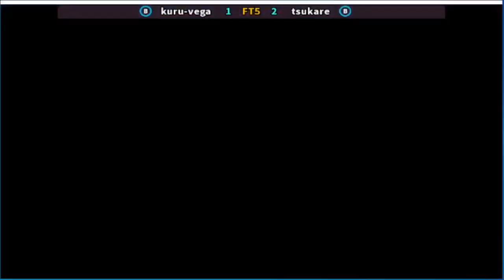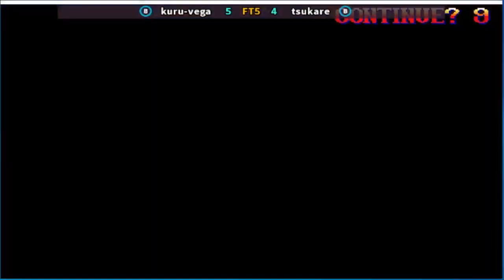Super Street Fighter II X - grand master challenge kuru-vega vs tsukare